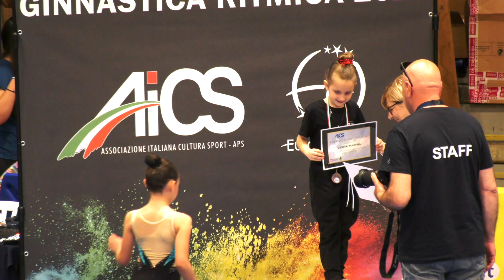AICS Piemonte Campionato Nazionale di Ginnastica Ritmica PREMIAZIONI mattino del 17 giugno 2023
AICS Piemonte Campionato Nazionale di Ginnastica Ritmica in svolgimento al Palapajetta di Biella dal 15 giugno al 19 giugno 2023